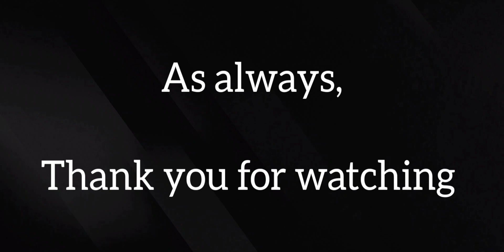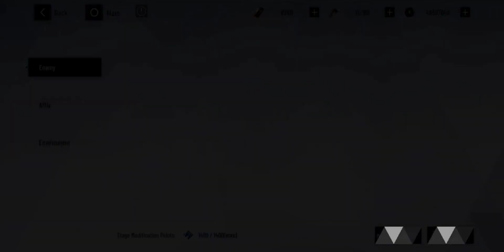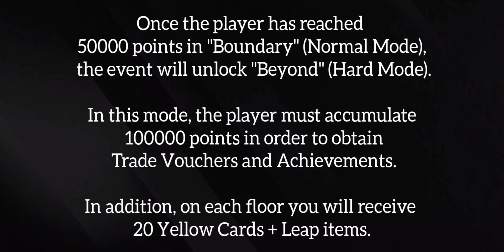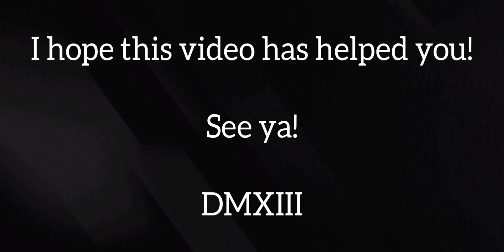Punishing Gray Raven: Limit Break: (HARD) Floor 1 & (Normal): Floor 10 to 12 (+Advice) [DMXIII]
Version: Mobile

Day: 25/08/2023

Player: DMXIII

Platform: Android

Display Size: 6.4" Max Vision display

Resolution: HD+ (1560x720) | 269ppi

Processor: Qualcomm® Snapdragon™ 665 Mobile

Info:  Punishing Gray Raven: Limit Break: (HARD) Floor 1 & (Normal): Floor 10 to 12 (+Advice) [DMXIII]

- Timer:

00:00 - Normal 10 & 11 + Affix

04:28 - Normal 12 + Affix

07:55 - HARD 1 + Affix + (Advice)

- Additional Info:

- Thumbnail: DMXIII

- Script by: DMXIII